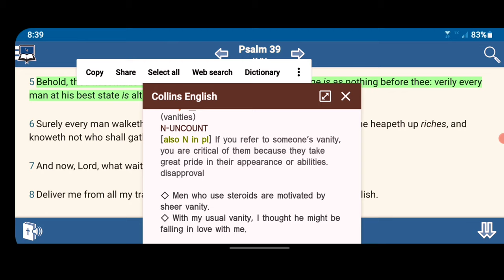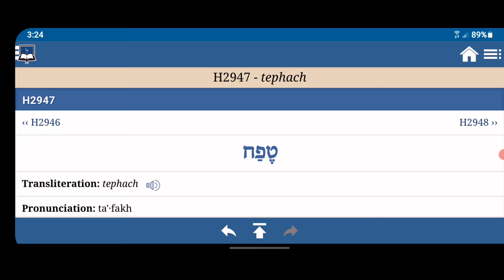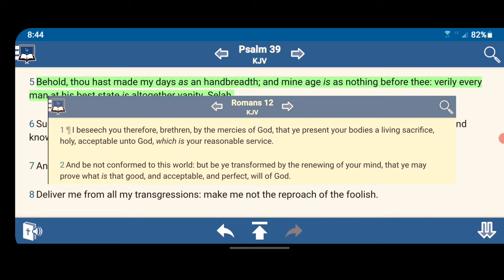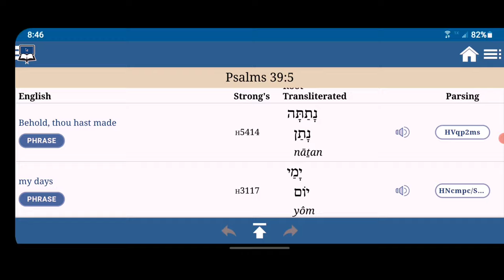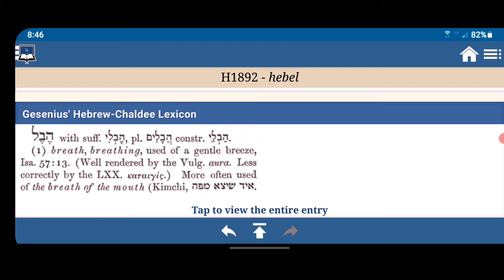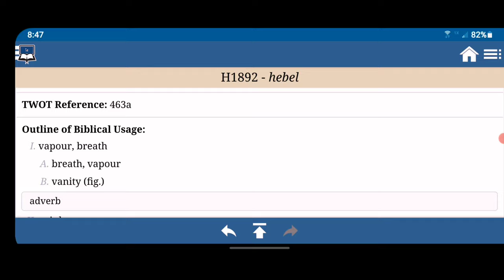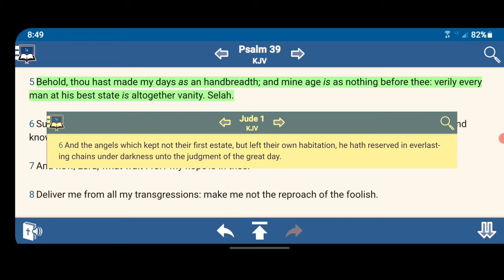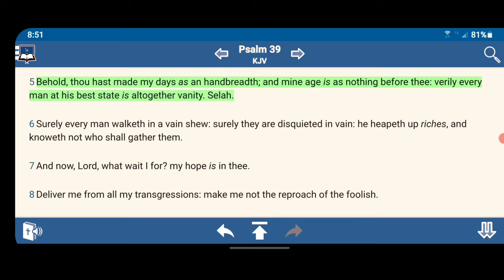All Is Vanity "Fleshly" 🌎🚘💰